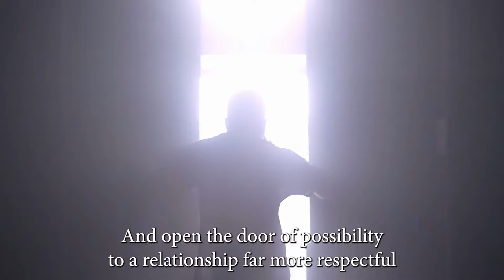I Lost My Wife's Respect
Honor, respect, admiration - there were there before, but it slowly waned over time. It's been a while since you felt them. You did your best to recapture it, but it's eluded you.

It's okay. It happens. And, it can be reversed. You can actually rise up in status and respect in her eyes again. Plus, it can increase to heights greater than ever before.

Welcome to Encompass Life's Relationship ICU where we help people breakthrough their biggest challenges in love, as well as family, health, and business, and quantum leap their life ahead.